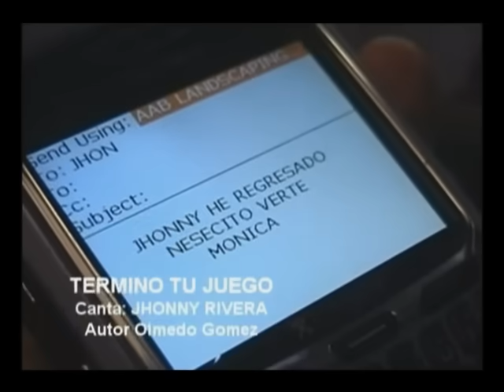Termino Tu Juego - Jhonny Rivera (Video Oficial)